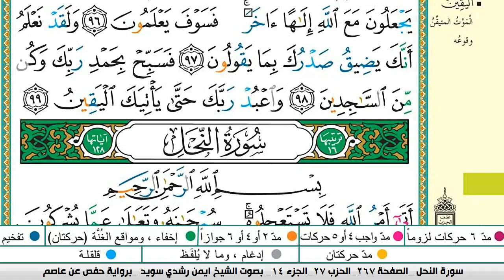سورة الحجر كاملة مكتوبة ايمن سويد ـ تحفيظ القرآن الكريم بسهولة ويسر The Noble Quran